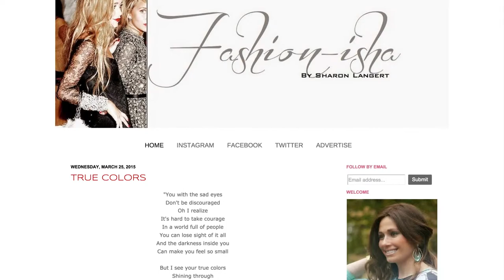The Mom Interviews With Sharon Langert - Modest Fashion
Kristen speaks with Sharon Langert, a 40-something mother of five and a grandmother of two.  Sharon likes to find the balance between practical and beautiful on her blog She is a designer, stylist, event planner, volunteer and kidney donor.  Sharon shares her journey of becoming a grandmother and how she decided to donate one of her kidney’s to a stranger.  She also talks about choosing to wear modest clothing that is also fashionable and makes women look great.

To honor Sharon, LifetimeMothers.com gives her a special gift.  Sharon receives the Swarovski Leather Wrap Bracelet with her family’s birthstones.  Sharon remarks how trendy this bracelet is right now.

About The Mom Interviews:
Each week Kristen chats with a mom, bringing you interesting stories about motherhood, tips and tricks to juggling work and home life and how we can all make a positive impact on our world.

About Kristen Hewitt:
Apart from hosting The Mom Interviews, Kristen Hewitt, is a sports reporter, producer, editor and blogger You may have also seen her on the sidelines as a feature reporter on Sun Sports during Miami HEAT telecasts.

LifetimeMothers.com has been honouring mothers for over 25 years by creating a collection of jewelry that represents the special bond between mothers and their children.  Each piece can be personalized by including genuine birthstones and kids names.

Produced By:
The Mom Interviews is produced by KeywordIntent.com. If you would like to become a guest on The Mom Interviews or know someone who would be a perfect fit for the show, please email us at .